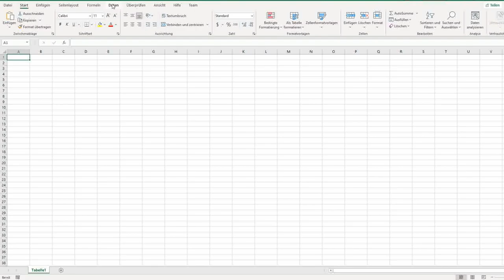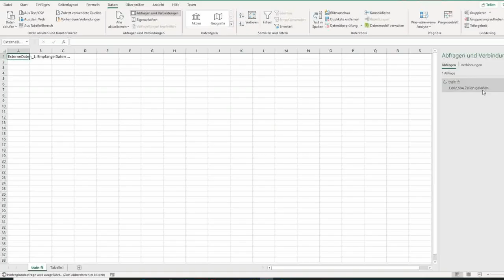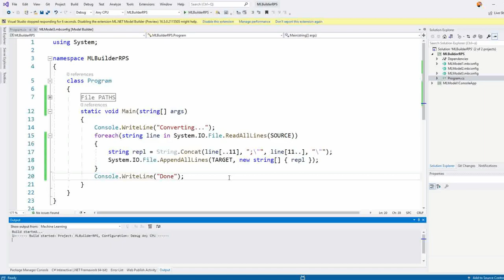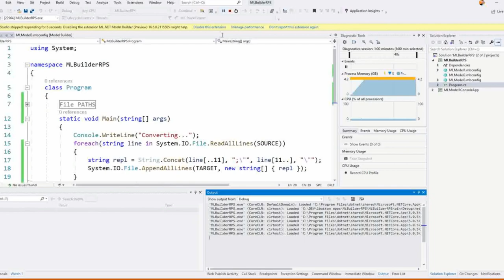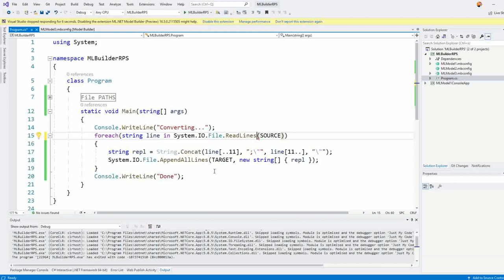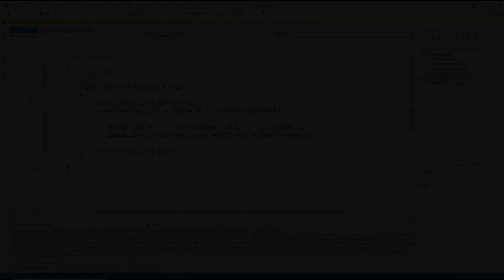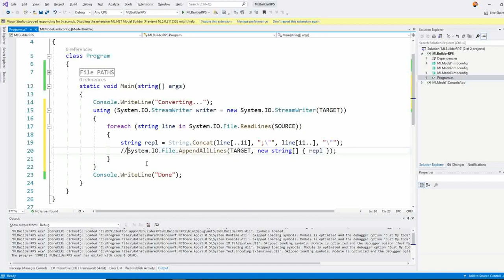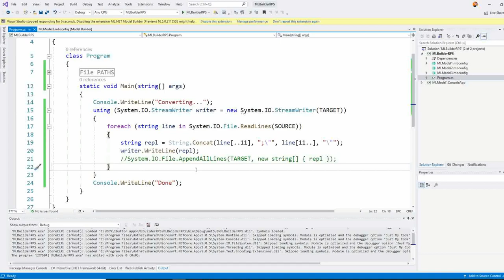4.2GB und 10min vs. 16MB und 10sec. C# mit großen Dateien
Beim Arbeiten mit großen Dateien kommt es doch auf die Art und Weise des Lesens und Schreibens an. Hier wird anhand eines Praxisbeispiels gezeigt, wie eine 1,5GB große Datei mit Amazon Reviews von Fixed-Length zu CSV mit Semikolon konvertiert wird. Dabei werden in der ersten naiven Implementierung über 4GB Arbeitsspeicher und viel Zeit benötigt. In der zweiten Variante hingegen nur 16MB und in der 3. Variante auch nur ein paar Sekunden.